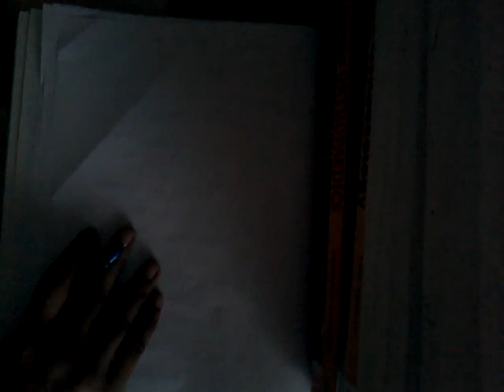Progressive supranuclear palsy || cns